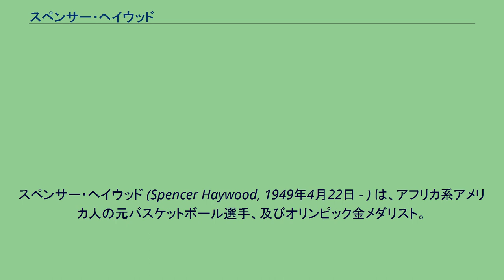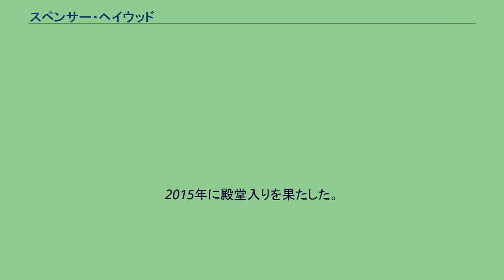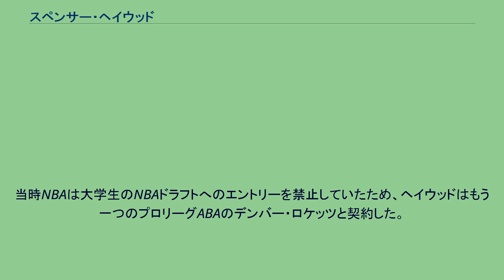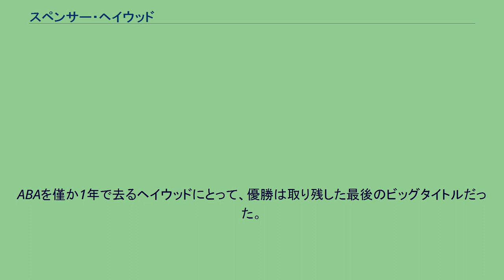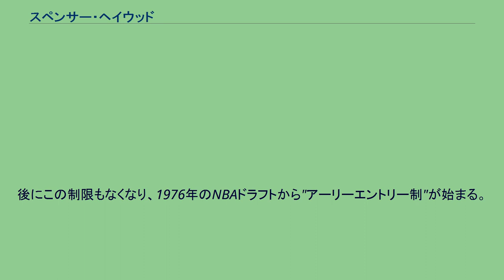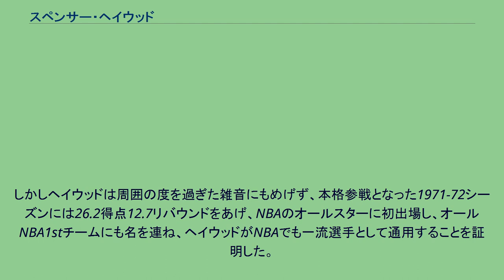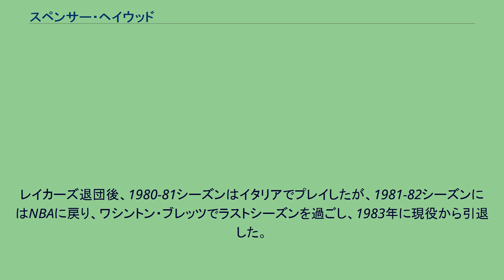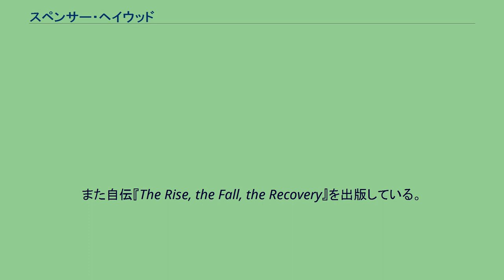スペンサー・ヘイウッド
デンバー・ロケッツの選手
ニューオーリンズ・ジャズの選手
スペンサー・ヘイウッド (Spencer Haywood, 1949年4月22日 - ) は、アフリカ系アメリカ人の元バスケットボール選手、及びオリンピック金メダリスト。
ミシシッピ州シルバーシティ出身、デトロイト大学中退。
1970年代を代表するパワーフォワード。
大学在学中に1968年メキシコシティーオリンピックでアメリカ代表として金メダルを獲得した後、1969年にはプロリーグABAのデンバー・ロケッツに入団し、ルーキーにしてABAの主要個人タイトルを総なめにした。
NBAに移籍した後も各チームで活躍し、1983年に現役から引退。
背番号『24』はシアトル・スーパーソニックスの永久欠番となっている。
初めてABAからNBAに移籍した選手であり、またNBAドラフトにアーリーエントリー制の導入を促した選手としても知られる。
2015年に殿堂入りを果たした。
スペンサー・ヘイウッドはスティービー・ワンダーの歌、「Living For The City」の舞台にもなったミシシッピ州の貧困の街で、10人兄弟の中に生まれた。
ヘイウッドの一家は貧しさから逃れるために都会を目指し、シカゴに移り、さらにデトロイトに転居した。
パーシング高校でチームを州チャンピオンに導き、バスケットボール選手として頭角を現したヘイウッドは、コロラド州のトリニダード州立短期大学で1年間過ごし、1967-68シーズンには28.2得点22.1リバウンドをあげ、全米から注目を集める選手となった。
1968年の夏にはメキシコシティーオリンピックのアメリカ代表に招集され、大会では平均16.1得点をあげてチームの主要得点源として活躍し、見事にアメリカ代表を金メダルに導くと共に、FG成功率71.9%というアメリカ代表記録を作った。
オリンピック後にヘイウッドはデトロイト大学に転校。
1968-69シーズンは32.1得点21.5リバウンドをあげ、NCAAのリバウンド王に輝いた。
素晴らしいカレッジ選手となったヘイウッドは、もはや大学でやるべきことは無くなったとし、大学の残り2年間を残してプロの世界に入ることを決意した。
当時NBAは大学生のNBAドラフトへのエントリーを禁止していたため、ヘイウッドはもう一つのプロリーグABAのデンバー・ロケッツと契約した。
ヘイウッドのプロデビューは華々しいものだった。
1969-70シーズンの成績は30.0得点19.5リバウンドで、ルーキーにして得点王とリバウンド王の二冠を達成。
アメリカプロバスケ史上、ルーキーシーズンに通算2,500得点を突破したのはウィルト・チェンバレン以来2人目であり、また平均19.5リバウンドはABA歴代1位の記録となった。
CBSで全米放送されたオールスターゲームでは23得点19リバウンドをあげ、オールスターMVPを獲得。
当然のように新人王を受賞とすると共に、さらにシーズンMVPにも選ばれた。
ヘイウッドは1年目にしてABAの主要な個人タイトルを総なめにしたことになった。
ロケッツは前年を上回る51勝をあげ、プレーオフでは1回戦でワシントン・キャピトルズを破りデビジョン決勝に進むが、ロサンゼルス・スターズの前に敗退。
ABAを僅か1年で去るヘイウッドにとって、優勝は取り残した最後のビッグタイトルだった。
輝かしいルーキーシーズンを過ごしたヘイウッドだったが、最初のシーズン終了後、NBAのシアトル・スーパーソニックスと6年150万ドルの契約を結んだ。
この契約はNBAの規定に引っかかった。
当時のNBAの規定では大学卒業前の選手との契約を禁止しており、そして当時21歳のヘイウッドは大学4年生扱いとなり、この契約は規定違反となったのである。
NBAは契約を認めず、撤回しなければペナルティを科すとソニックスに通告してきたため、ヘイウッドは独占禁止法違反でNBAを訴えた。
地方裁判所は「ヘイウッドのプレーキャリアを奪うことは不当である」としてヘイウッドの勝訴となったが、その後の控訴審では一審の判決を撤回させたため...